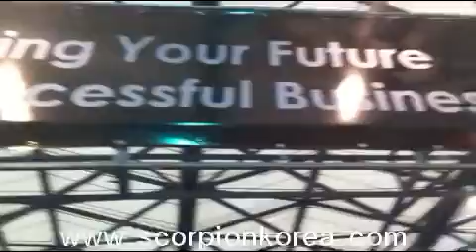solvent print shanghai show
solvent print. scorpion.scorpionkorea.konica.솔벤트장비.대형프린터